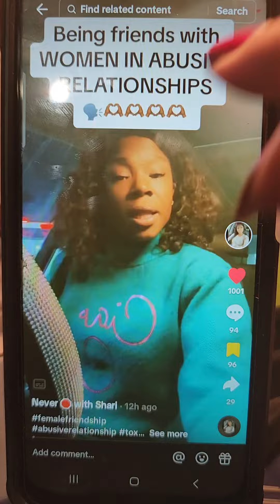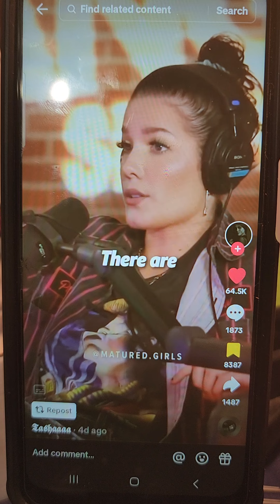MEN AND WOMEN WANT POWER FOR VERY DIFFERENT REASONS